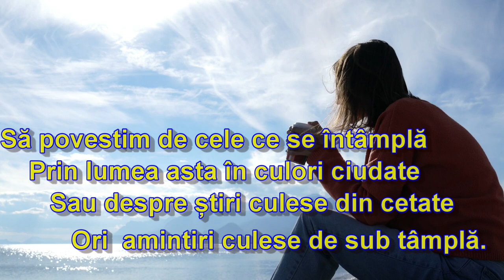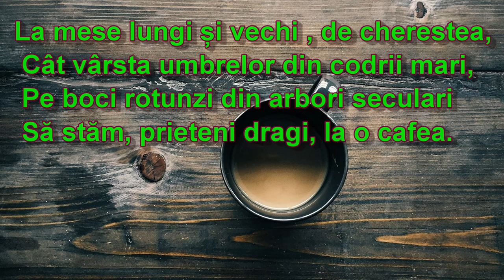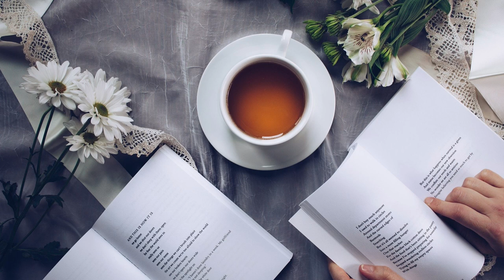Invitație la cafea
invitație online pentru prieteni în vremuri de restriște